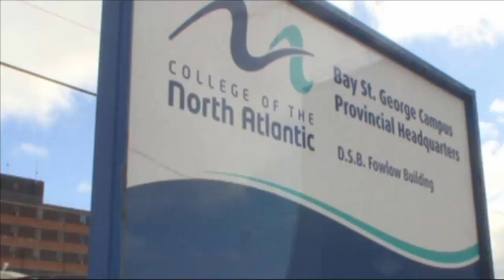college of the north atlantic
Bonavista campus of College of the North Atlantic is located on the east coast of Newfoundland in Bonavista Bay. The historic and scenic community is home to approximately 4,000 residents.

Bonavista campus is unique with respect to the provincial education scene, as it is linked with the local high school, Discovery Collegiate. There is a skywalk connecting the two buildings, learning resources are shared, and some college courses are offered to high school students.

Full-time credit course registration is approximately 125 students per semester, with another 25 registered part-time. A significant number of students participate in the Continuing Education evening courses.

The local Employment Office, Services Canada is located in Room A118 on campus.We are Newfoundland and Labrador’s public college – one of the largest post-secondary educational and skills training centres in Atlantic Canada, with a history dating back 50 years. Today we have 17 campus locations throughout Newfoundland and Labrador and one in the Middle East State of Qatar.

If you require more information on programs, courses or admissions please